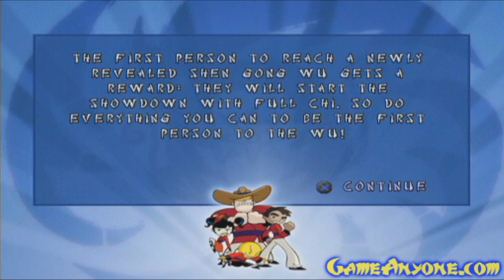Let's Play: Xiaolin Showdown - PS2 - Stage 8 Mechanical Workshop - Part 1/2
:o My Very first Let's Play! Be gentle, this was my first time! Use to love this show. too bad the game sucks. Im doing it anyways! Make sure you see GameAnyone.Com for walkthroughs!

Video Info: Version: PS2 Recorded by ADS Tech Video Capture Device/Card With PS2 component AV Cable. Edited by Sony Vegas 9.0 PRO (Rendered at .AVI)